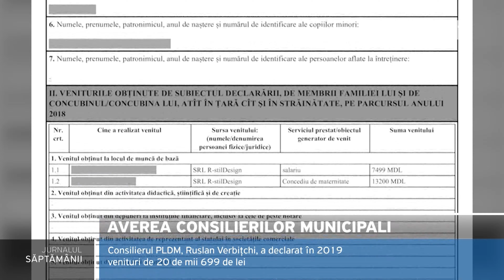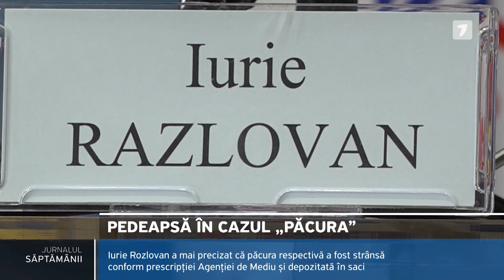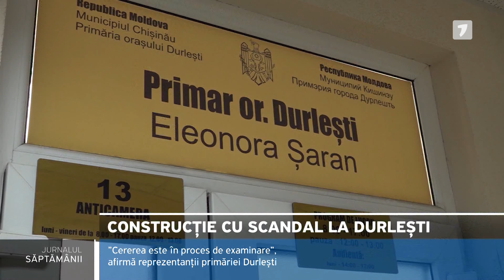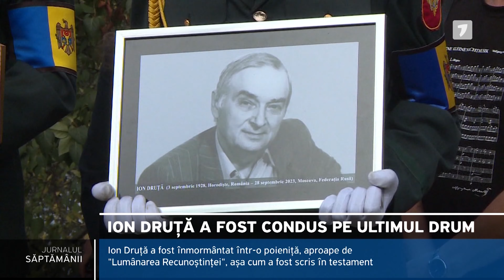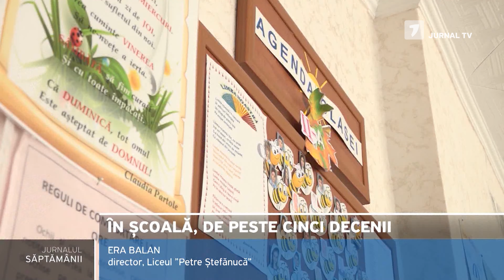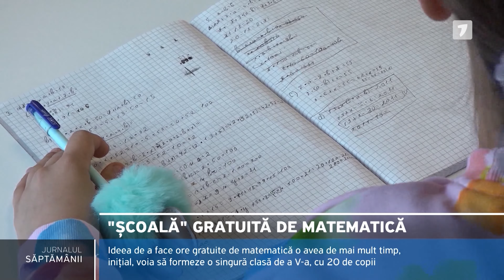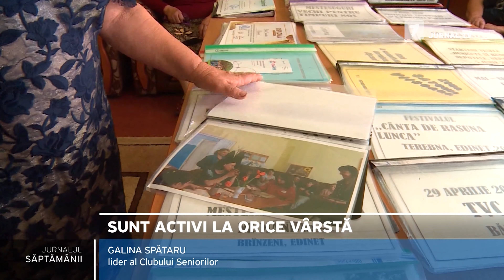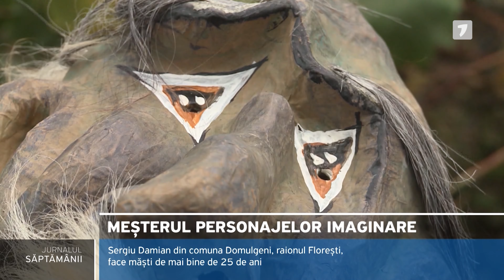Jurnalul Săptămânii, ediția din 07.10.2023